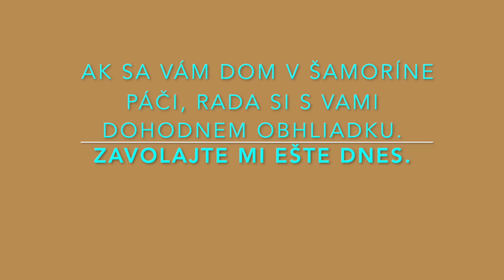Predaj RD Šamorín Mliečno, bazén, sauna, garáž, pivnica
GREGORY Real ponúka na predaj RD Šamorín Mliečno, bazén, sauna, garáž, viac na